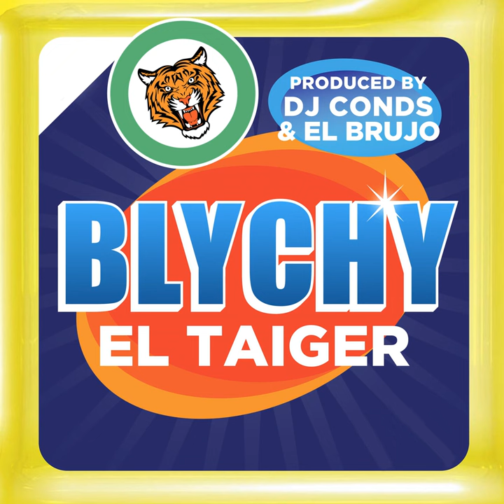El Taiger ft Lenier , Nesty - Amores / Blychy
Video oficial de CANCION de El Taiger.